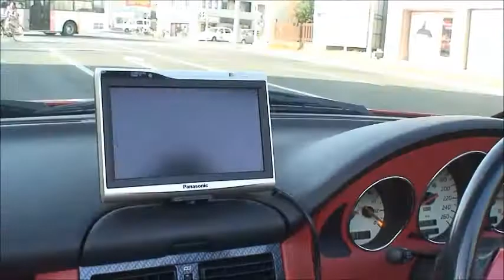SLK230コンプレッサー